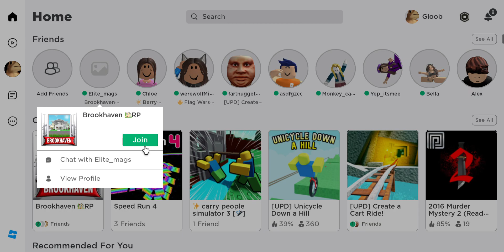TROLLING in BROOKHAVEN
I thought it was funny ¯\_(ツ)_/¯